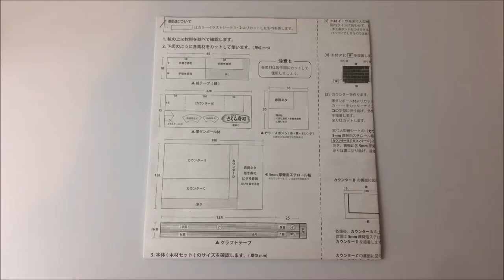Billy Doll house kit Sushi restaurant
This channel diy miniature tutorial.
I love doll house,craft, and more.
I also introduce Japanese craft products.
Give your feedbacks, comments and likes my videos.
Thanks♥